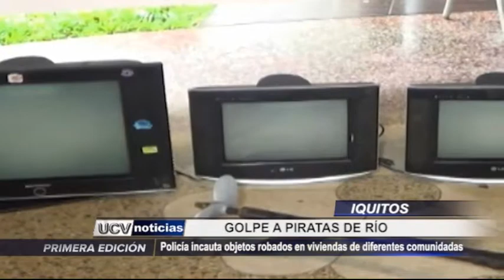CASAS ROBADAS IQUITOS